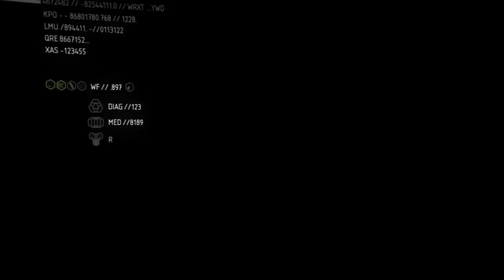Crysis 2 - Walkthrough - Part 7 - Seat of Power (FHD)